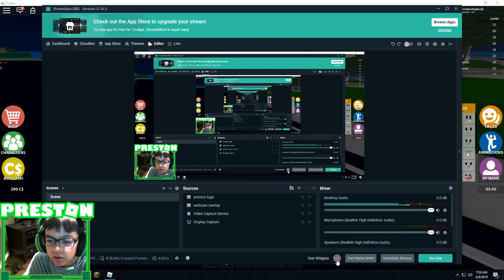Clown Town Episode Two Light Em Up